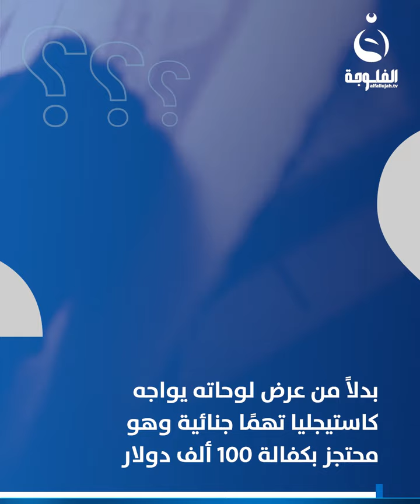إلقاء القبض على فنان يرسم لوحات إبداعية مرسومة بـ.ـدمه الخاص ... ما قصته؟